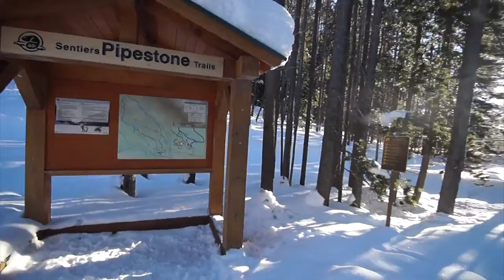Pipestone Trails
Banff National Park, Alberta
Lake Louise
14.5km/200m